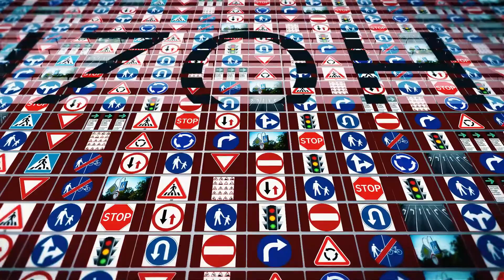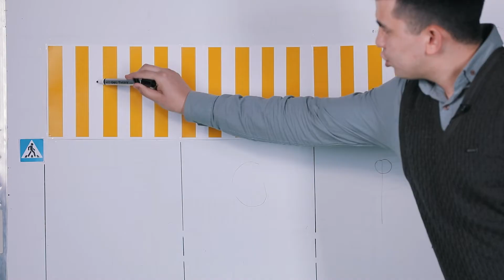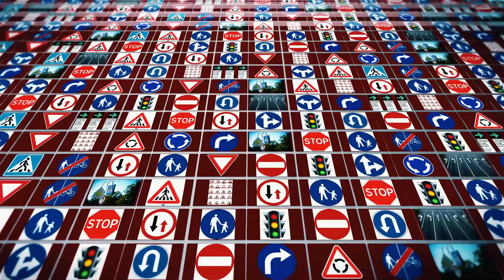Piyodalar uchun xavfli hudud va holatlar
Yoʻlda ayrim haydovchilarning eʼtiborsizligi sabab piyodalar uchun xavfli yoʻl qismlari va holatlar yuzaga kelmoqda. Batafsil izoh videoda.